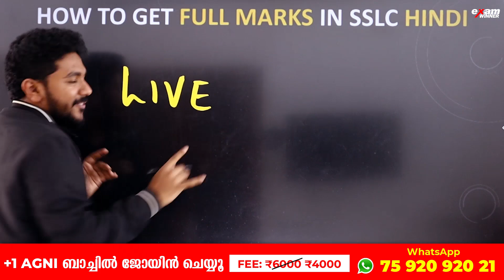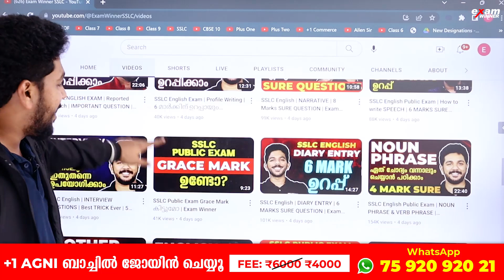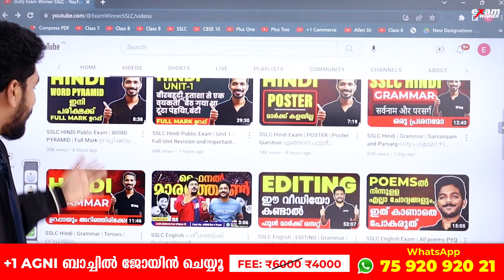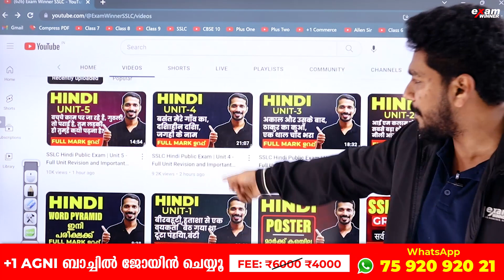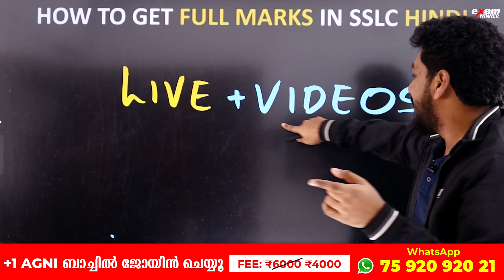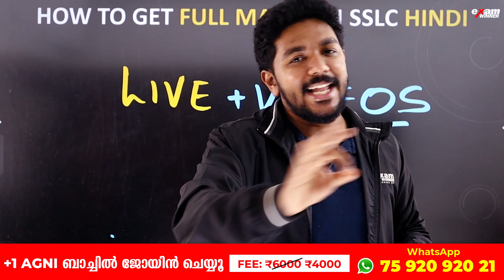SSLC Hindi Public Exam | Full Mark കിട്ടാനുള്ള എളുപ്പവഴി | Exam Winner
🔥🔥🚶 🚶 To Join SSLC Revision Batch and Plus One Batch  📱WhatsApp " Hi " to 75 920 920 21